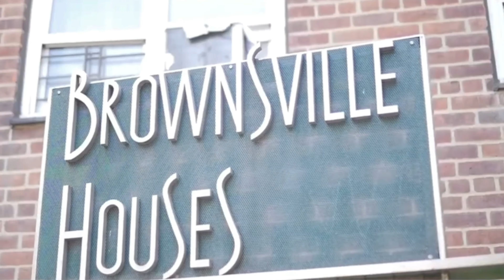JAZ THE RAPPER BACK LIKE COOKED CRACKED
JAZ THE RAPPER comes back with an outstanding performance with a 30 against Young Gattas! Rappers come and go but LEGENDS ARE LEGENDS BROOKLYNNNNNNN! YO YOOOOOOO IMINDABUILDN!!!

YO YOOOOOOO Ladies and Gentlemen it's the one and only MRINDABUILDN here to bring you YOYO APPAREL LLC merchandise the latest in Battlerap content. IM HERE FOR THE PEOPLE!

YOYO APPAREL LLC youtu.be/7eOtI9UfiqY All orders Send size, t-shirt color "yoyo" color and address to $15 for Masks, $35 for T-SHIRTs,Dresses $45.00 and Hoodies are $55. TIE-DYE COLLECTION $45 t-shirts, $65 Hoodies, Dresses $60 YO YOOOOOOO!!!